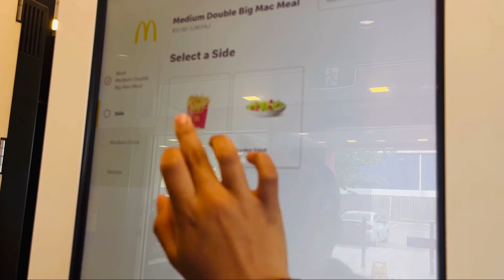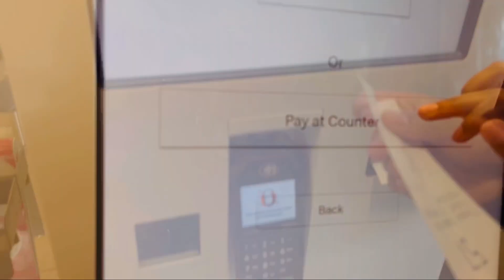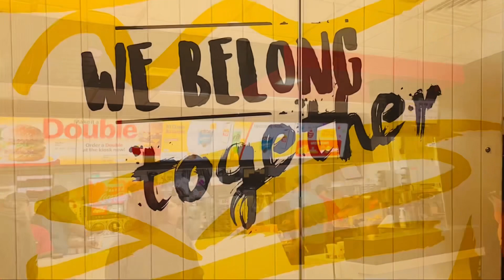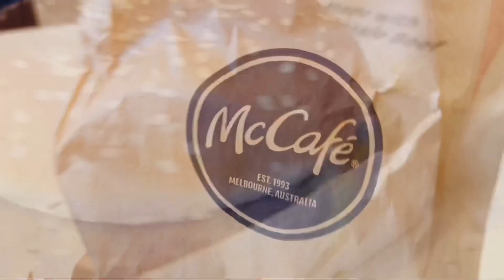What to buy with AUS $40 @Mc Donald’s Australia?